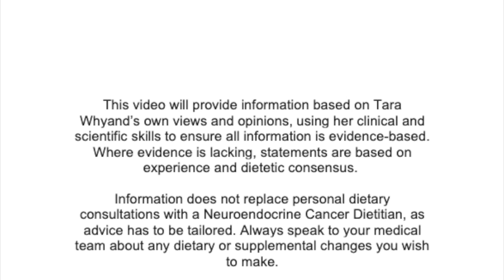Tara Whyand - Neuroendocrine Cancer Nutrition Series- Episode 1: Pancreatic Exocrine Insufficiency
Pancreatic exocrine insufficiency (PEI) is often a challenge for patients, and can occur for several reasons. Tara discusses the use of pancreatic enzyme replacement therapy (PERT) in the first episode of her Neuroendocrine Cancer Nutrition Series.